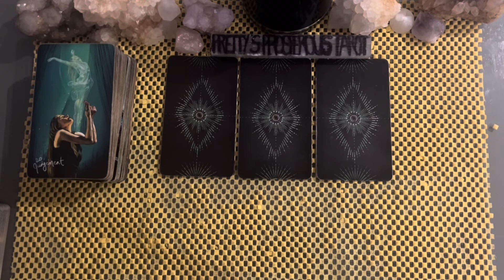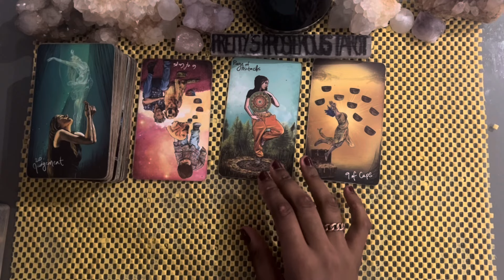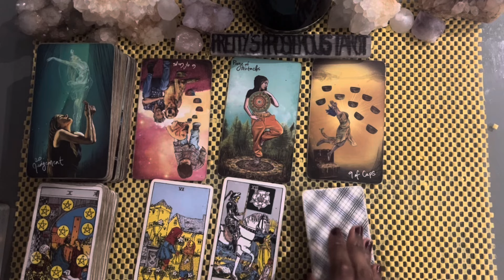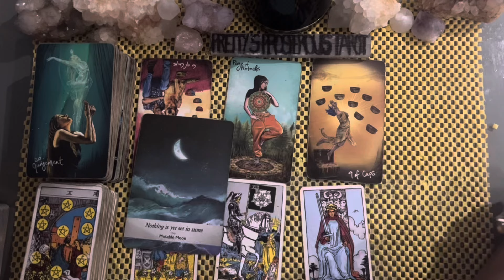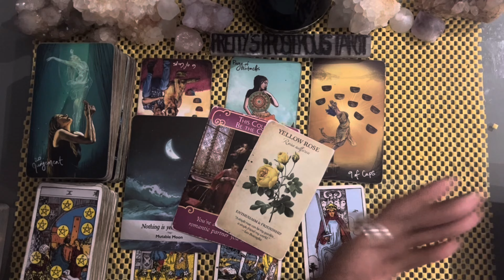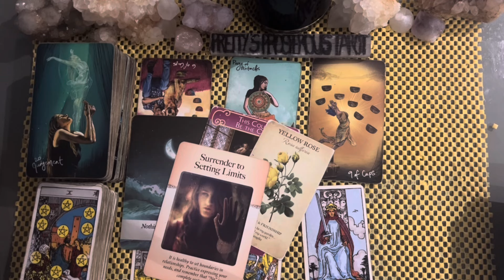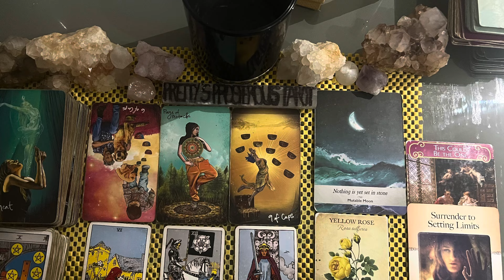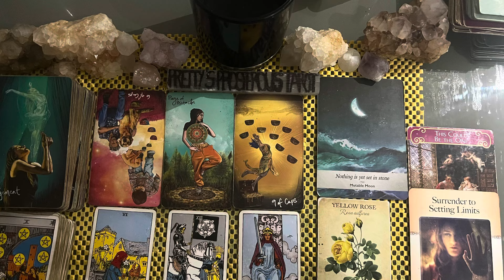Aries love tarot reading ~ Oct 29th ~ placing boundaries with the past